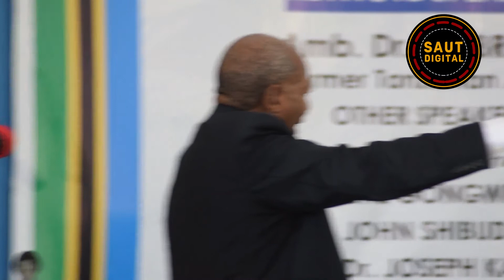Balozi Dkt. Wilbroad Slaa: SERIKALI Iliwanyima Watanzania Haki Ya Kumuombea JPM/ Agusia Uteuzi Wake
Balozi Dkt. Wilbroad Slaa amesema kuwa serikali iliteleza kuwanyima watanzania haki ya kumuombea aliyekuwa Rais wa Tanzania Dkt. John Pombe Joseph Magufuli wakati akiwa anaumwa.
Balozi Dkt. Slaa amesema hayo katika Kongamano la kujadili falsafa na urithi wa Hayati Dkt. Magufuli, kongamano lililofanyika katika Chuo Kikuu cha Mt. Agustino Cha Tanzania (SAUT)